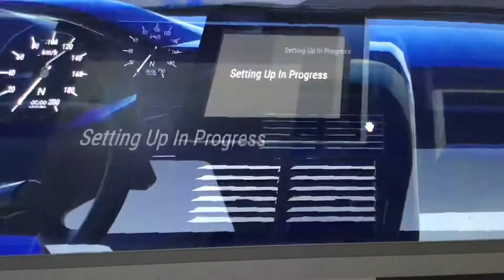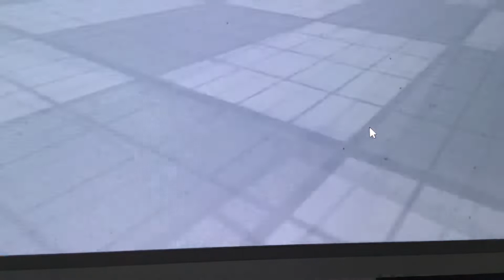2013 isuzu crosswind diesel blue